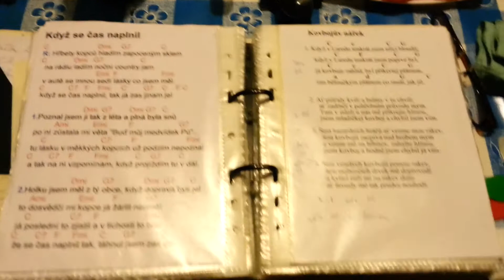Praskání marný boj s pulkou za doprovodu Bizonka